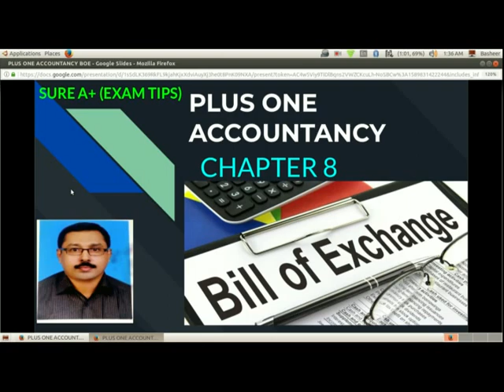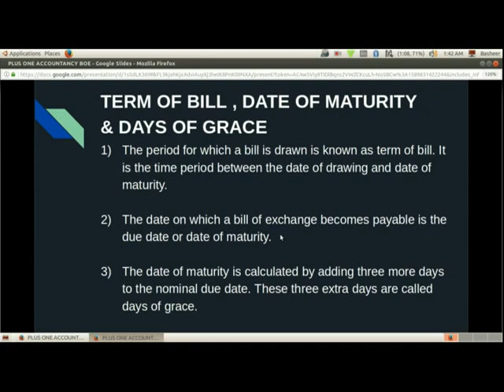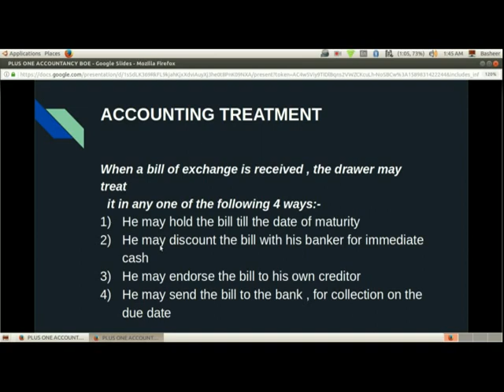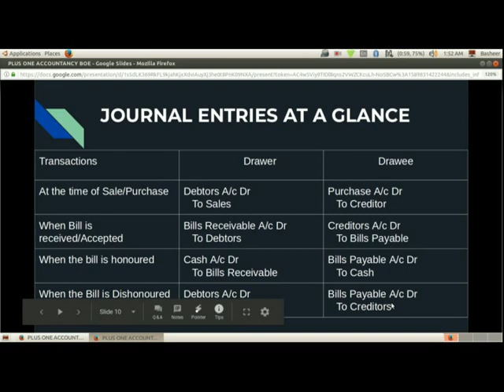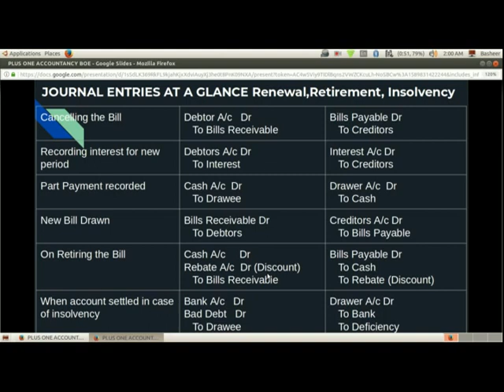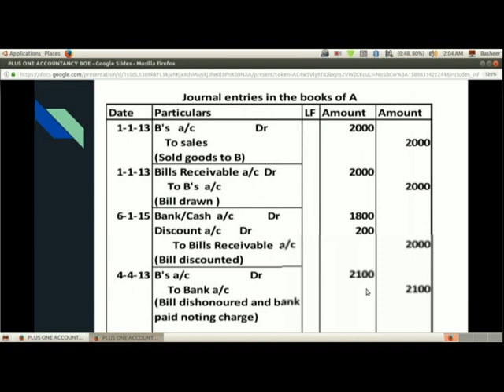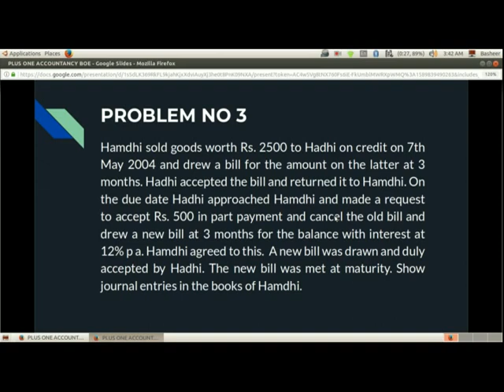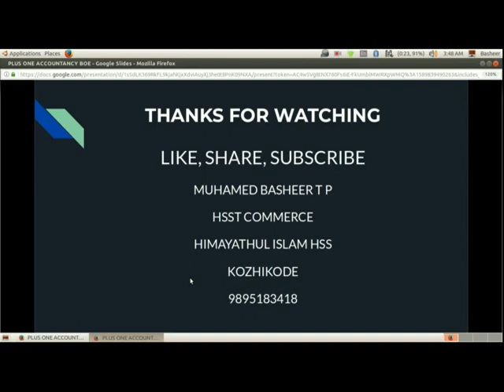Bill of Exchange # Sure A+# Solved Problems # +1 Accountancy.